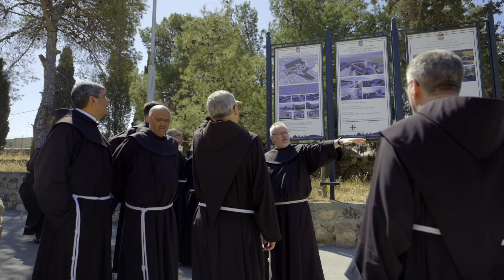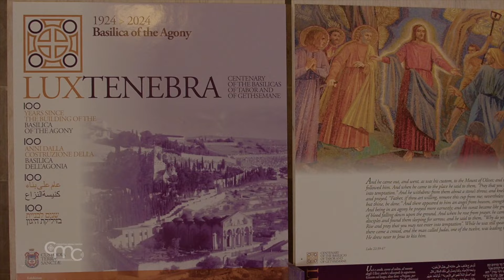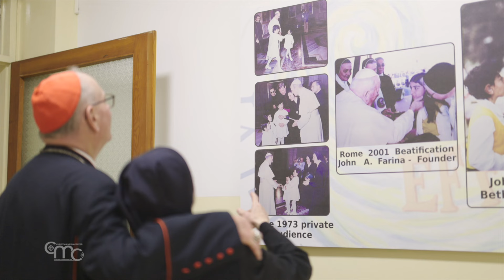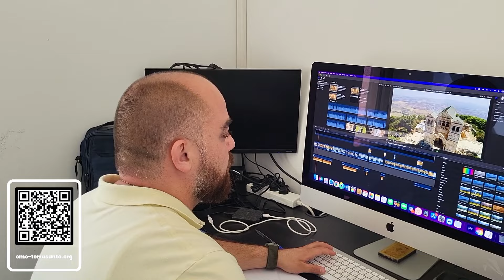Terra Santa News 26/04/2024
Fr. Massimo Fusarelli, Ministro Generale dei frati minori, visita la Custodia di Terra Santa durante l´escalation del conflitto. Fra Francesco Patton ha celebrato la messa della Domenica del Buon Pastore insieme alla comunità cattolica di Gerico, ricordando i 100 anni dalla costruzione della Chiesa. L’arcivescovo di New York, Cardinal Timothy Dolan, lo scorso aprile ha visitato la Terra Santa, esprimendo la vicinanza di tutti i vescovi americani alle popolazioni colpite dal conflitto.